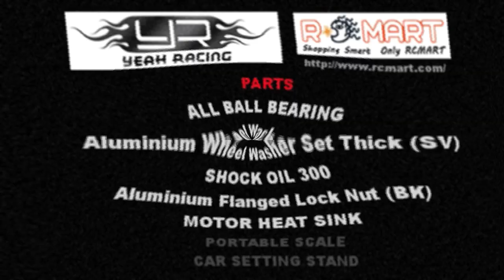DRIFT44 STAINLESS NAILS 2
DRIFT44 SKILL's PROJECT NO.15 『STAINLESS NAILS 2』

chassis＝drift package basic
differential gear＝front one way & FCD 2.0
gear＝spur gear 84 & pinion gear 18
motor＝brushless 13.5T
heat sink＝(Yeah Racing) super light heat sink Type-B
bearing＝(Yeah Racing) blue ball bearing
wheel & tire＝TE37SL - offset 5mm & ABS tire
wheel hub＝(Yeah Racing) aluminum wheel washer set 4mm
nut＝(Yeah Racing) aluminium flanged lock nut
oil＝(Yeah Racing) shock oil 300
steering＝ (TEAM-TETSUJIN) BILLET HANDLE
led＝(TEAM-TETSUJIN) MORI MORI 20 LED kit